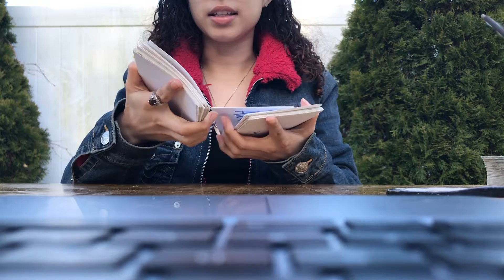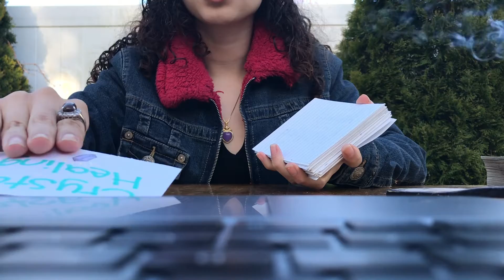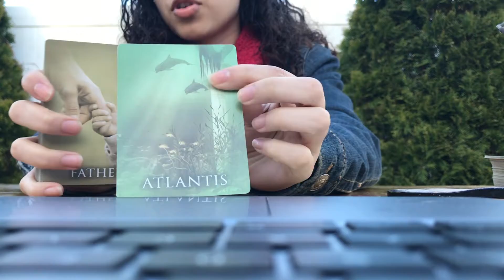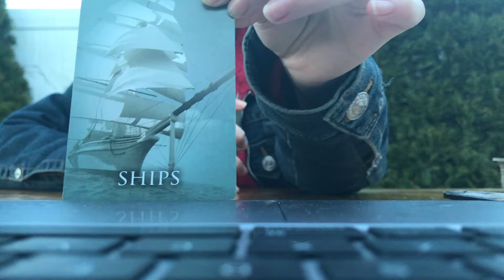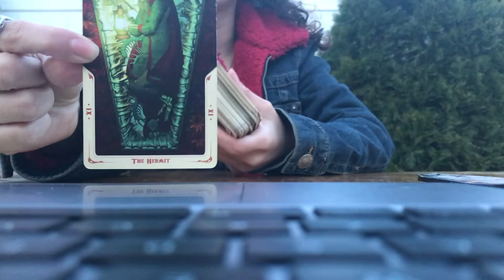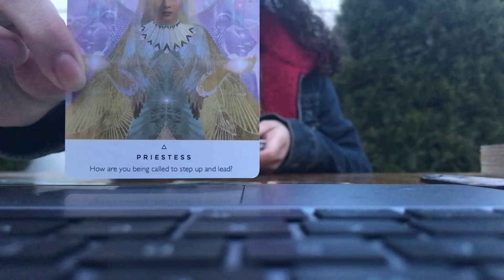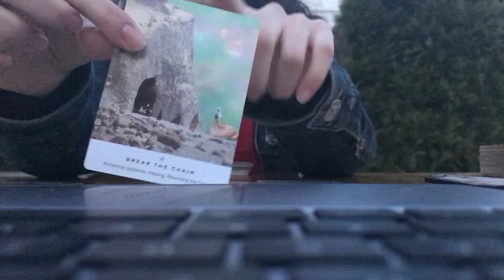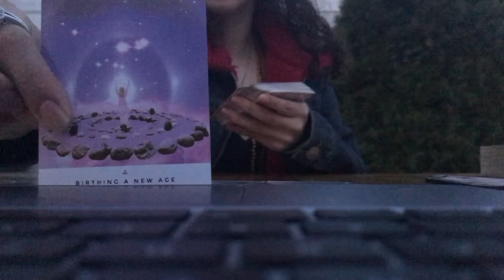SCORPIO♏️ IT’S KARMA SEASON‼️| HEALING UR ANCESTRAL BLOODLINE🧬